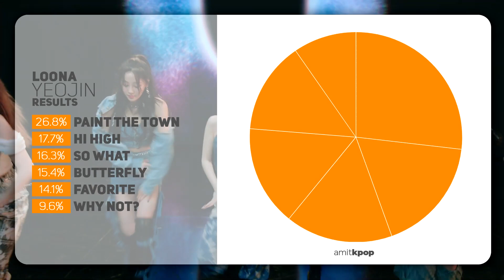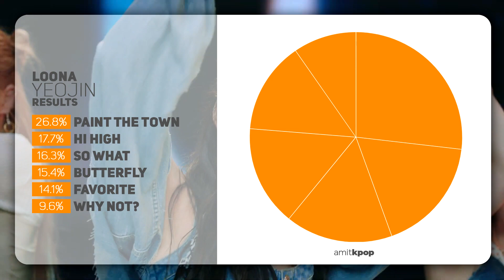LOONA - Yeojin (Line Evolution) • JUN/21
Comparison of all Yeojin's amount of lines on the korean title tracks.